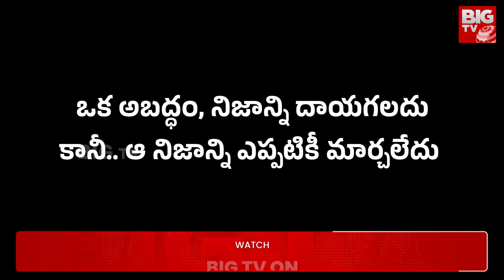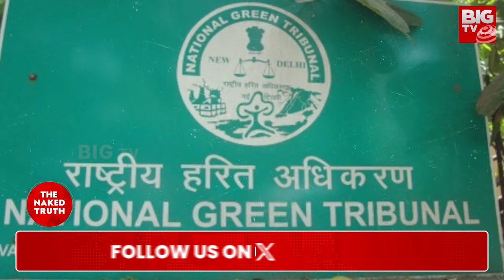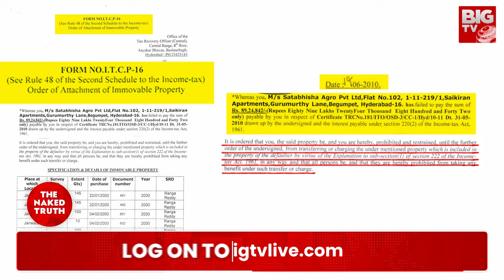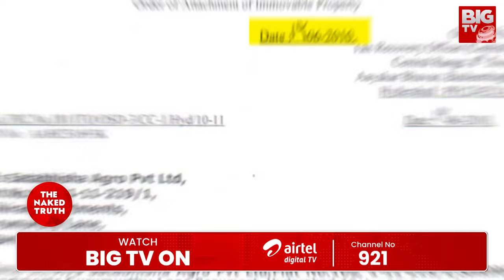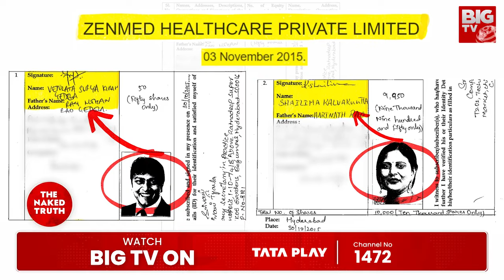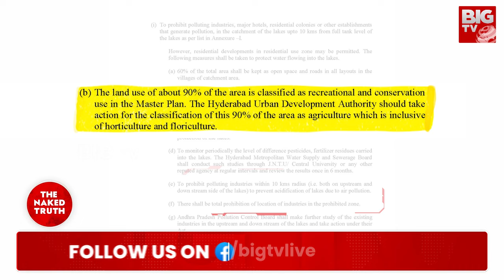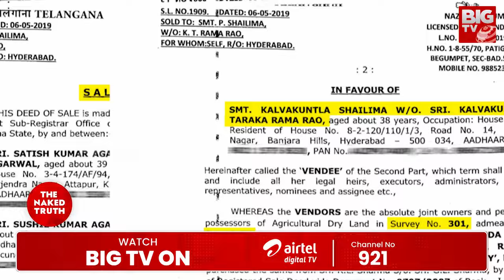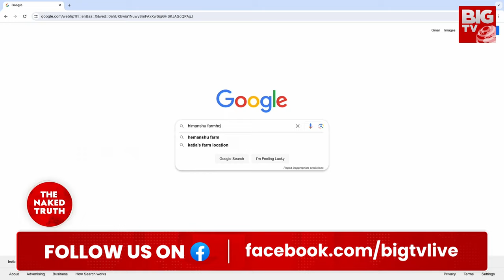The Janwada Farm House Story : ద జన్వాడ ఫాంహౌస్‌ స్టోరీ | The Naked Truth | BIG TV LIVE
The Janwada farmhouse is an investigative story based on Bharata Rashtra Samithi Working President Kalvakuntla Taraka Rama Rao's farmhouse. As part of The Naked Story series We unravel the layers of secrecy surrounding the ownership and development of this sprawling property, shedding light on the intricate web of connections and interests involved. Join us on a journey of discovery as we uncover hidden facts, interview key stakeholders, and piece together the puzzle of what really happened at Janwada Farmhouse. Don't miss this gripping exposé that promises to reveal the truth behind the headlines.